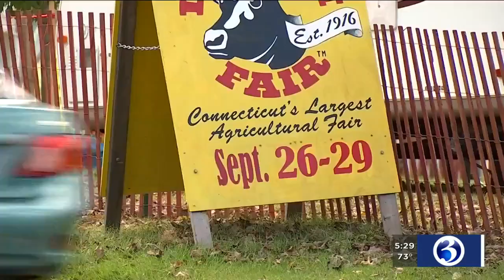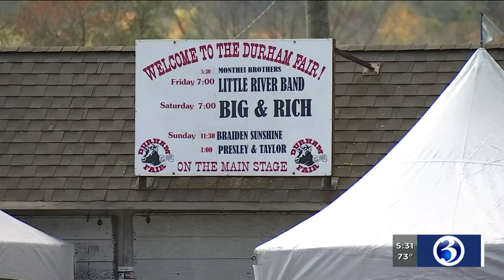VIDEO: Town adjusts traffic pattern ahead of Durham Fair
Connecticut’s largest agricultural fair kicks off on Thursday, and the town is gearing up for a great turnout.